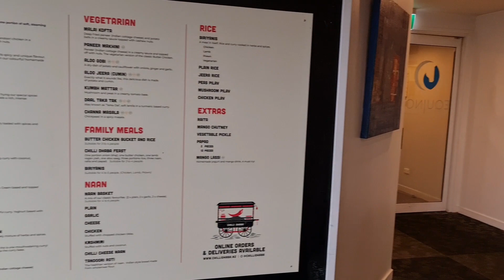A Fine Lunch with INDIAN HIGH COMMISIONER in New Zealand - NZ Telugu Vlogs